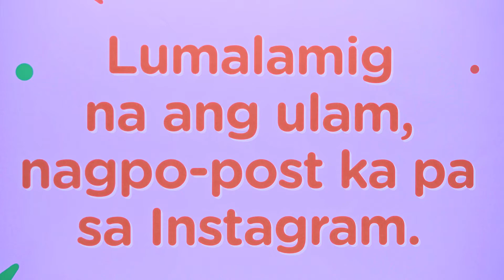SOSRO "INSTAMOMENT"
Director: JT Pandy
Production House: How's Everything
Agency: TBWA
Client: Sosro Fruit Tea
May 2017